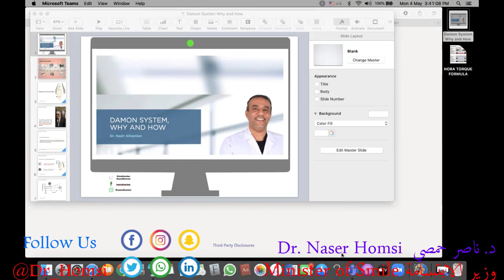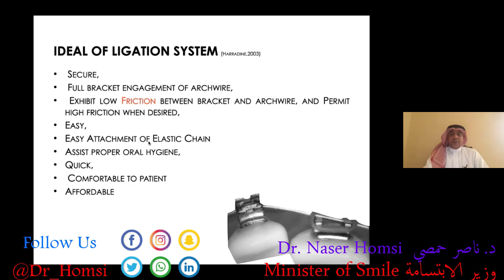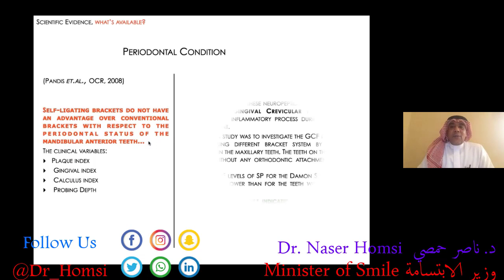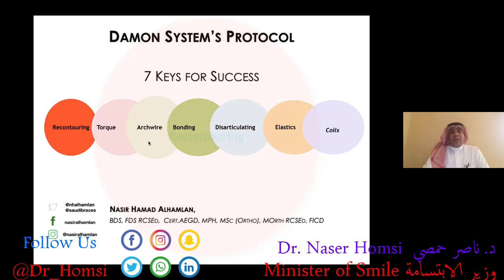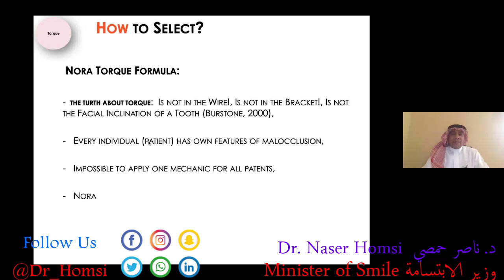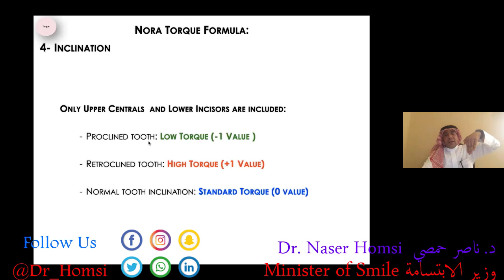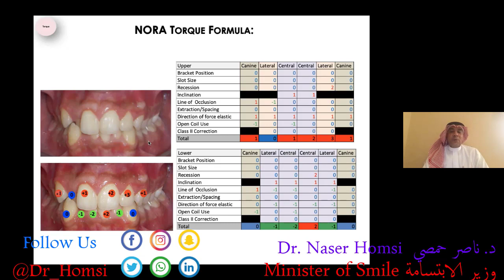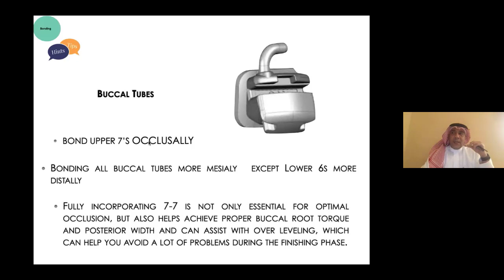An important lecture in dentistry on the method of applying forces to tooth movement